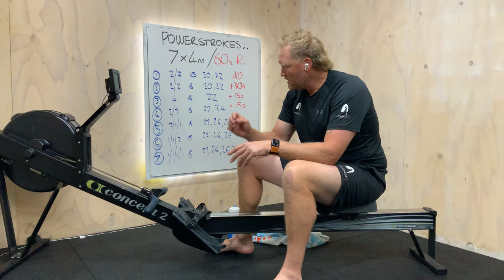POWERSTROKES - 7x4min/60s rest 1st October 2022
POWERSTROKES, increasing the drag over 3 sets and finishing the last set back on normal drag to feel the speed difference.
All information and the focus and guidance is part of the video.